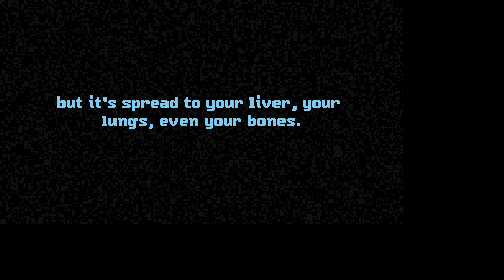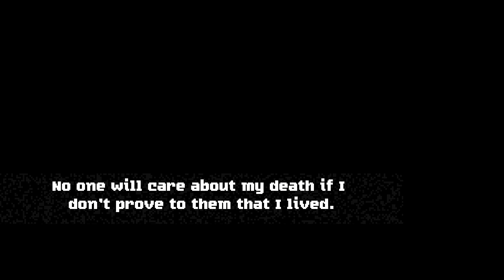Perfect Vermin - Quickly destroy fleshy furniture-doppelgangers with a hammer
In Perfect Vermin, how fast can you smash the office with a hammer to find fleshy furniture-doppelgangers? Maybe the grotesque Newscaster knows something about it? Addictive and fast gameplay with great art.

Check the complete gameplay of Perfect Vermin in the following video.

For more games like this, follow my curator page Surreal and Creepy Games on STEAM